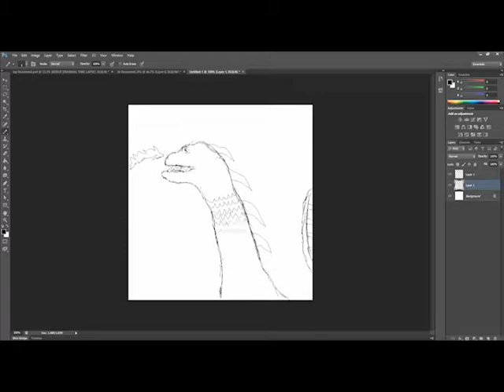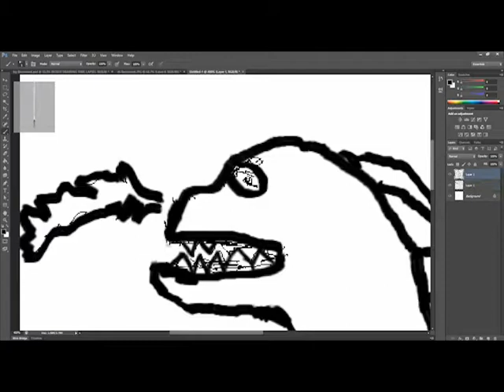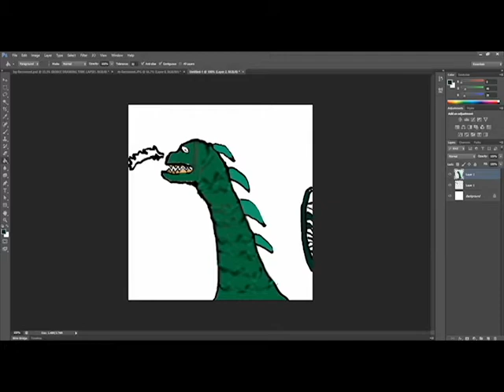Drawing a dragon time lapse. (Crappy)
HEY guys, if you liked this video tell me what you think I should draw next. I'm using photo shop this time, but I still need to work on my art work in general.